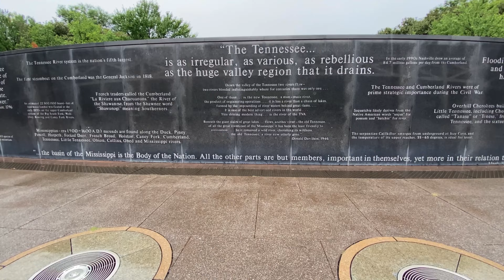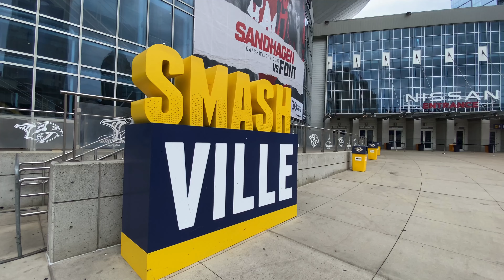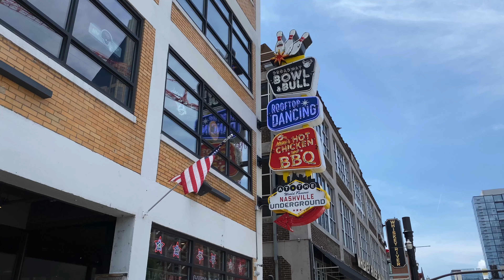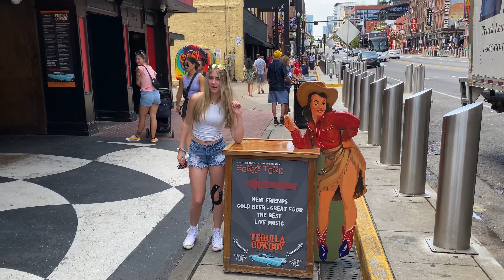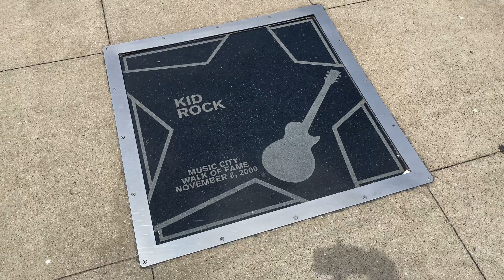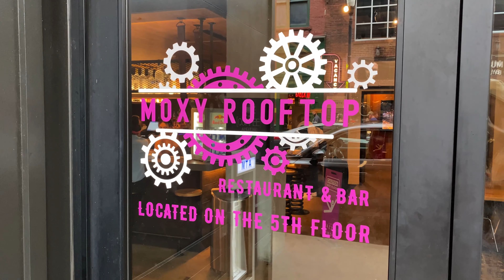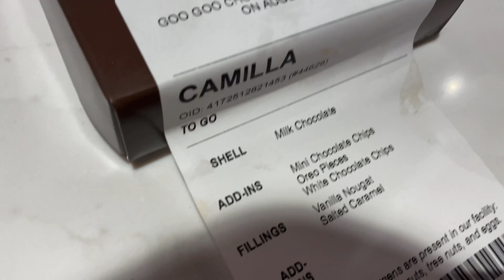La capitale della Musica Country: NASHVILLE, The Music City!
Nashville, la capitale dello stato del Tennessee, è situata sulle rive del fiume Cumberland nella contea di Davidson, nella regione centro-settentrionale dello stato. Riconosciuto come un hub significativo per i settori della musica, della sanità, dell'editoria e dei trasporti, riveste una grande importanza.

Secondo il censimento del 2018, la popolazione di Nashville è di 692.000 abitanti, denominati Nashvilliani. Nonostante un leggero calo registrato nel 2020, la città continua a mantenere la prima posizione tra i più grandi centri urbani del Tennessee, seguita da vicino da Memphis. Inoltre, la sua area metropolitana è la più grande dello stato, con una popolazione di 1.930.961 abitanti.